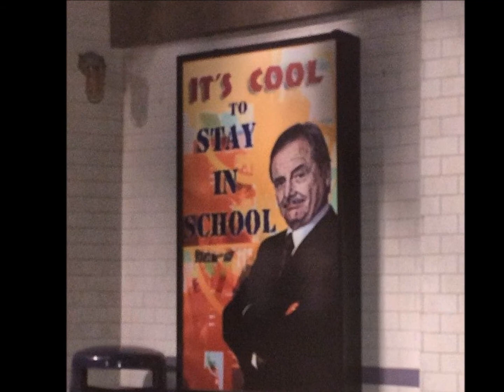Girl Meets World Premieres June 27, 2014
Get ready to FLIP OUT! I know I did-I had an excited attack when I read the news this morning! Girl Meets World premieres Friday, June 27, 2014 at 9:45/8:45c on Disney Channel!

May 2, 2014-It was 9:28 am when I read the news on Twitter, a few seconds after Sabrina Carpenter tweeted the exciting news, I saw the tweet, and I became so excited! The Girl Meets World cast tweeted the huge announcement and so did several websites! One website even had the news as early as 7am, as that's what it showed on its post! A new trailer and new pictures were released with the news as well! Have you seen the new trailer?! Oh my wow-I LOVE IT SO MUCH! I watched the new trailer multiple times in a row! When I watched the new trailer, I noticed that Disney Channel uploaded it on April 29, 2014, so maybe they didn't make the video public until today, since the news was announced today. The exciting Girl Meets World news was even trending on Facebook earlier today! I had a feeling that Disney Channel would premiere the new Girl Meets World Trailer during the Radio Disney Music Awards Pre-Show Party's first commercial break tonight, and I was right! And get this-Last night on Twitter, Sabrina Carpenter Favorited one of my tweets, and Rowan Blanchard did the same a few minutes later! Today on Twitter, the Girl Meets World cast has been Favoriting, Retweeting, and Quoting my tweets all day! OH MY WOW!

May 5, 2014-May 8, 2014-Disney Channel airs Boy Meets World every night from 8/7c to 9/8c!

May 20, 2014-The original version and the remix of the Girl Meets World Theme Song, Take on the World, performed by Rowan Blanchard and Sabrina Carpenter, releases via digital retailers!

May 21, 2014-Verified users of the Watch Disney Channel App for desktops, smartphones, and tablets can watch the Girl Meets World Series Premiere in advance!

June 15, 2014-Disney Channel airs a four-hour Boy Meets World Fathers' Day Marathon, hosted by Ben Savage and Danielle Fishel!

June 27, 2014-After the premieres of an all new Jessie at 7:30/6:30c and Zendaya's new Disney Channel Original Movie, Zapped, at 8/7c, Girl Meets World premieres at 9:45/8:45c! Plus, for the first time in many years, Disney Channel's on-air design changes!

June 28, 2014-Girl Meets World Series Premiere episode is available for purchase on Amazon, Google Play, and XBOX!

July 11, 2014-Girl Meets World debuts in it's regular Friday night time slot with a brand new episode at 9:30/8:30c, and the evening is hosted by the cast!